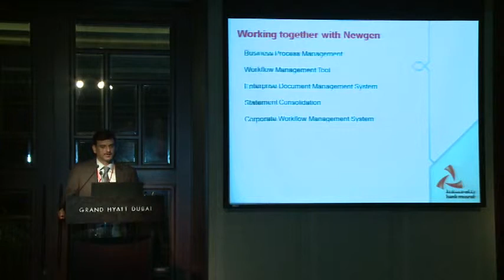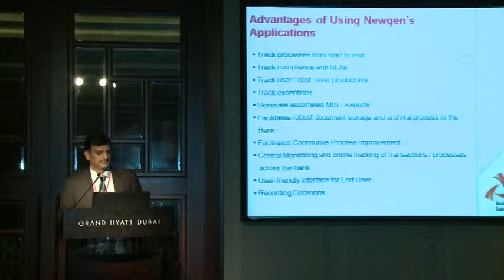Naresh Chandwani from Bank Muscat talks about Newgen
For five years we worked extensively with them. We had tremendous automation in every part of bank. Having satisfied with their process, we engaged with them system to latest version